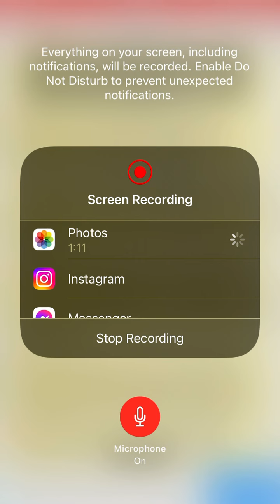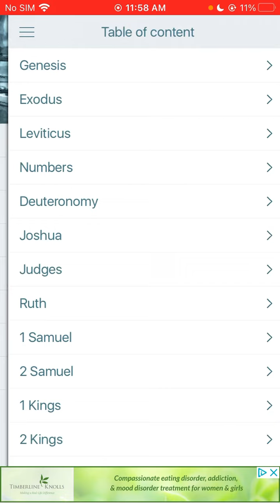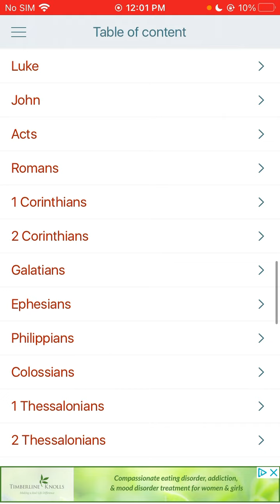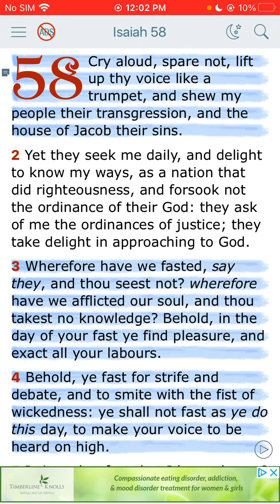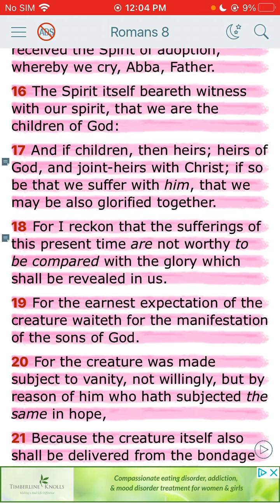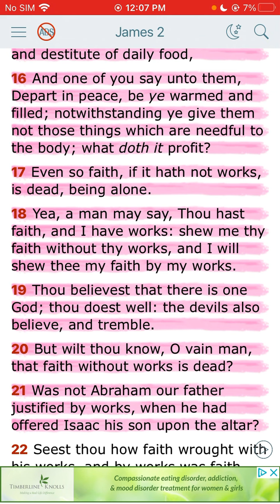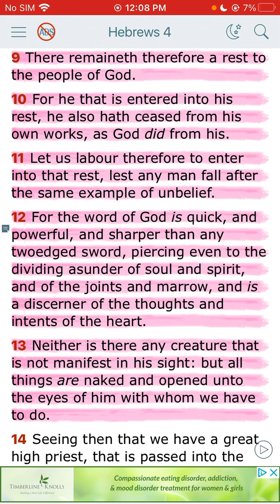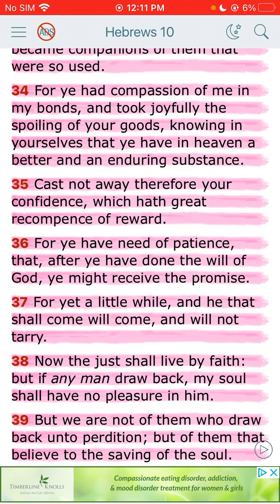We must work for our reward